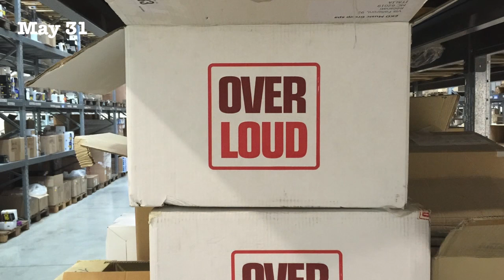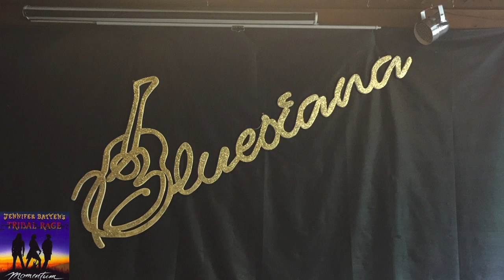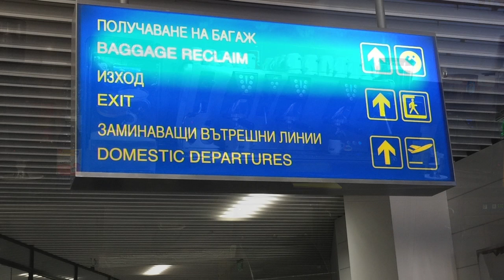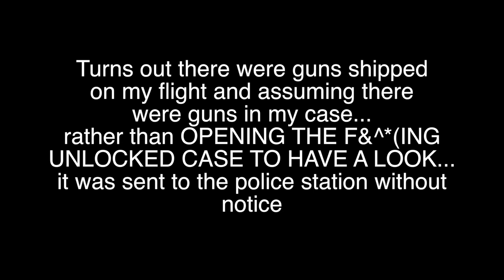Jennifer Batten 2016 European Tour vlog chapter 3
Final chapter of my European 2016 spring tour goes from Italy to Switzerland, Austria, to Bulgaria. Get a feel for the accents you'd hear on the planes, various modes of transport and venues. Soundtrack is "Glow" from the Momentum CD and Nazzareno Zacconi's Akustico CD